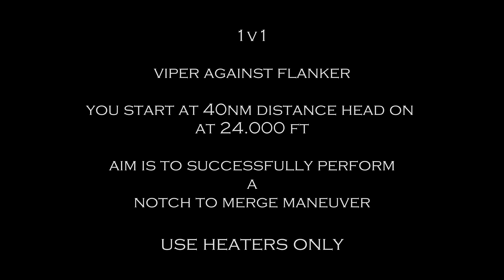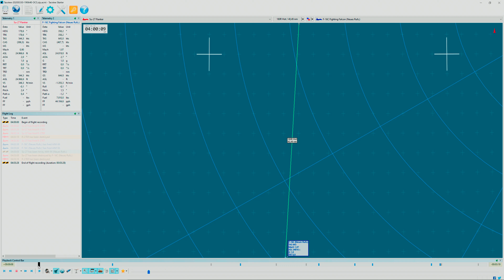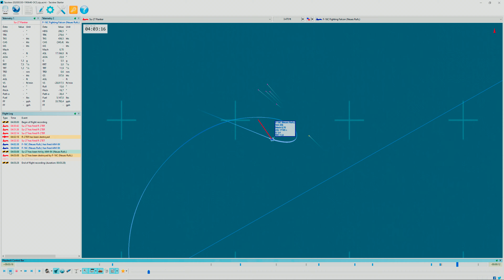DCS | Air-to-Air | Notch to Merge Maneuver | 1v1 | Viper vs. Flanker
paste it here:C:\Users\Name\Saved Games\DCS.openbeta\Missions